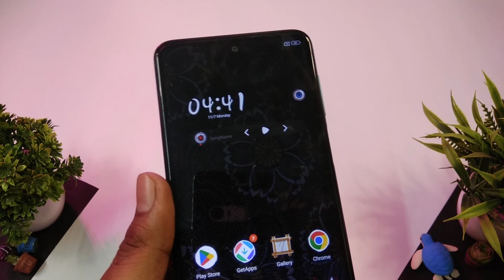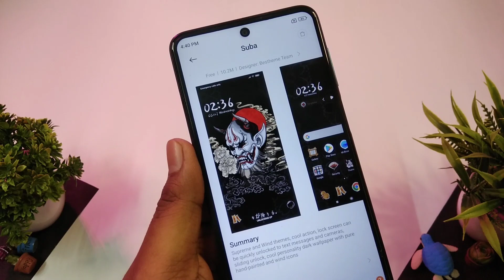The Demons Theme Miui 13 Exclusive!! | Latest themes for Xiaomi redmi users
The Demons Theme Miui 13 Exclusive best theme collection for You Unique theme Sirf apka liye..